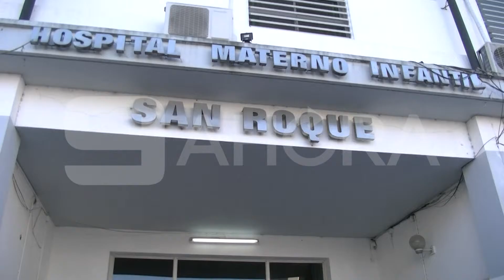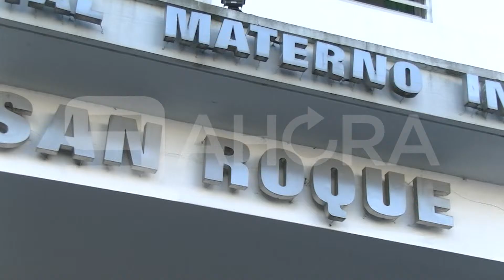Posta respiratoria en el Hospital de niños San Roque